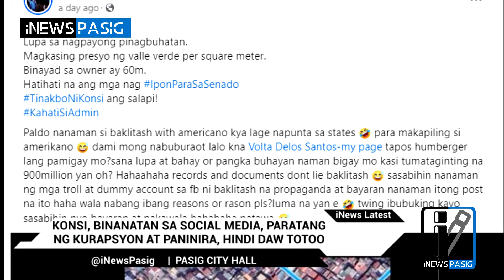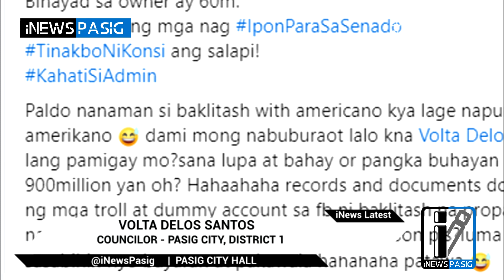Konsi, binanata nsa social media, paratang ng kurapsyon at paninira, hindi daw totoo | iNews Pasig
Konsi, binanatan sa social media, paratang ng kurapsyon at paninira, hindi daw totoo